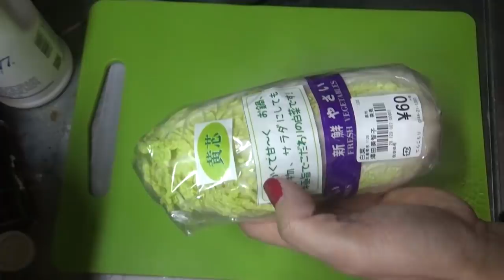豚さんでしゃぶしゃぶ食べよ☆